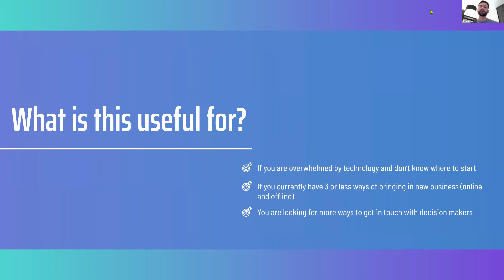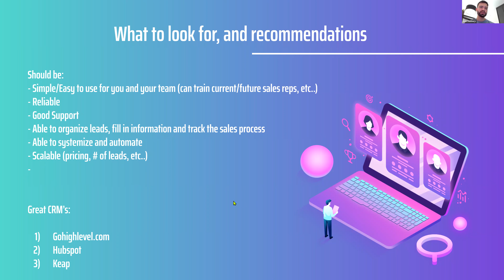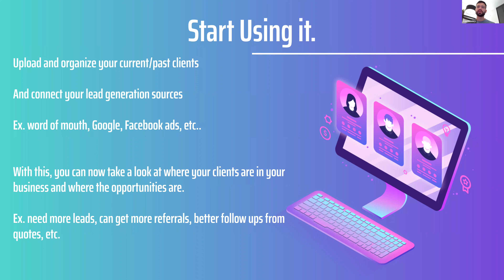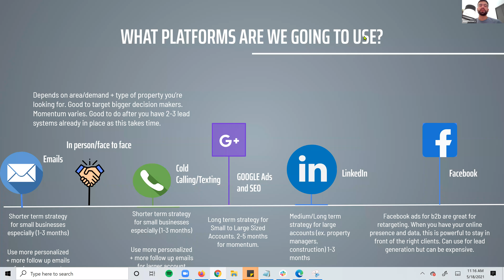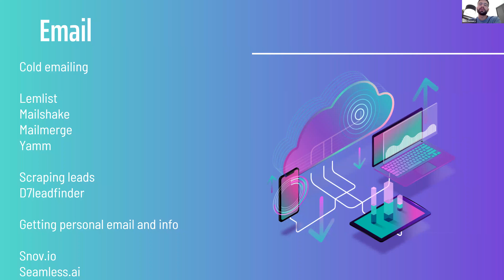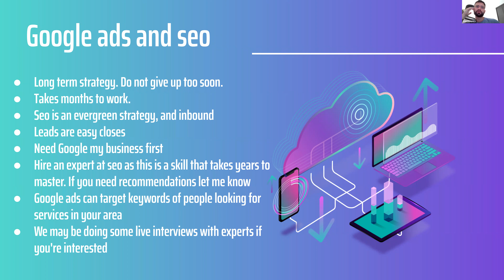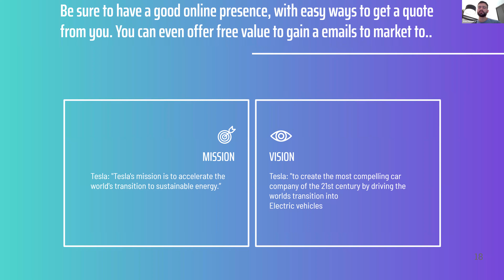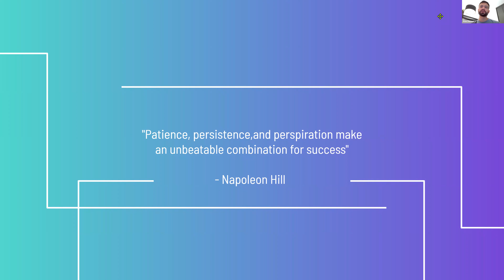2021 How To Use the Internet to Blow Up Your Cleaning Business l Scale My Cleaning Business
2021 How To Use the Internet to Blow Up Your Cleaning Business l Grow My Cleaning Business

In this video, I go over the key things that YOU need to be doing to growing to grow your commercial cleaning/janitorial business to hit your goals and beyond. This includes a CRM to organize your leads and sales process, the channels such as facebook and google ads/seo and others to attract your ideal clients, and how to boost your online presence to have your message resonate with the right audience.

Take steps one day at a time to improve these things and you will be able to blow up your commercial cleaning business, as long as you are patience, consistent, and persistent.

Want to Generate An Extra 60 Commercial Quote Opportunities in the next 90 Days? Book a time below to see if you qualify in your area: